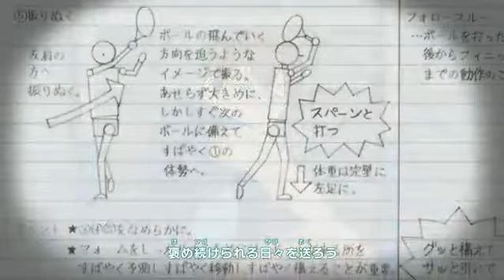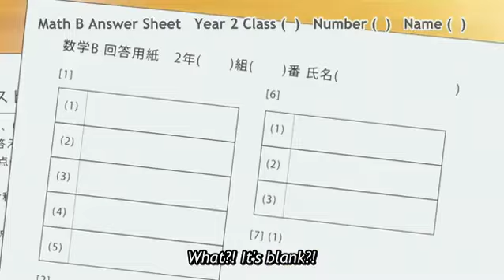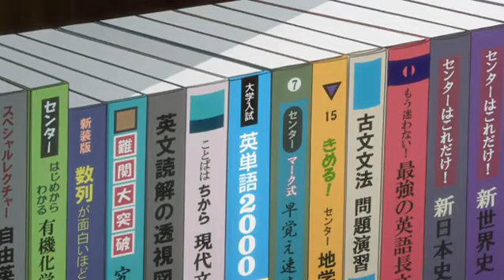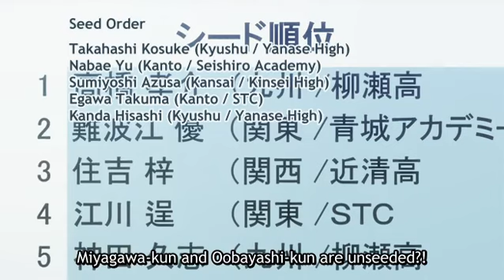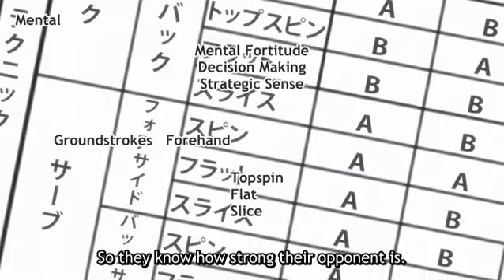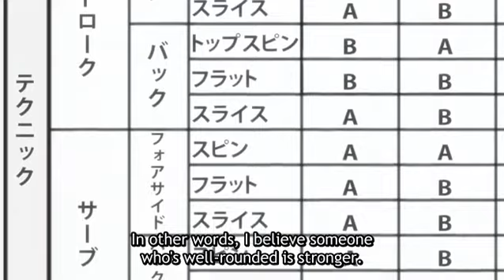BABY STEPS (SEASON1) EPISODE - 19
Baby Steps (Japanese: ベイビーステップ, Hepburn: Beibī Suteppu) is a Japanese manga series by Hikaru Katsuki. It has been serialized in Kodansha's Weekly Shōnen Magazine since October 2007. The story is centered on Eiichirō Maruo, a first year honor student who one day decides that he is lacking exercise. He then joins the Southern Tennis Club (STC) where he begins his tennis journey. An anime television series adaptation of the series began airing in Japan in April 2014 with a second season began airing April 5, 2015.[1] The anime shows Taishi Murata as Eiichiro Maruo,[2] and Minako Kotobuki as Natsu Takasaki.[3] It also won the 38th Kodansha Manga Award in the Best Shōnen Manga category.